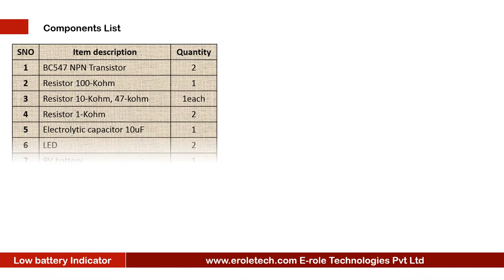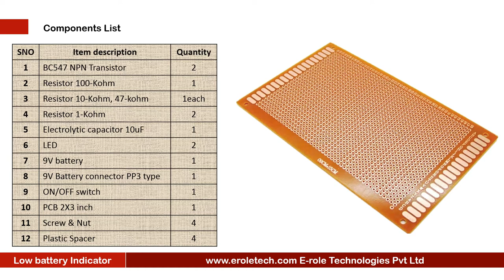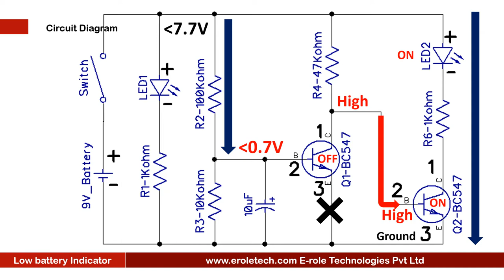Low battery indicator Using NPN Transistor BC547 Full Making Project-15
Introduction:
It is an ideal solution to protect rechargeable batteries from deep discharge.
It gives an LED indication, when the voltage level in the battery drops below 7.7 volt.
In this video, we will learn how to make a Low battery indicator with the help of some electronic components like transistor, LED and resistors.

These are the components which are needed to make this project.
2, NPN, transistor, BC 5 4 7.
100 kilo ohm resistors.
10 kilo ohm resistor.
1 47kilo ohm resistor.
1 kilo ohm resistor.
10 micro fared electrolytic capacitor.
2 red LED.
9 volt battery.
PP3 battery connector.
on off, rocker switch.
1 zero PCB.
4 screw with nuts.
and 4 plastic spacers.